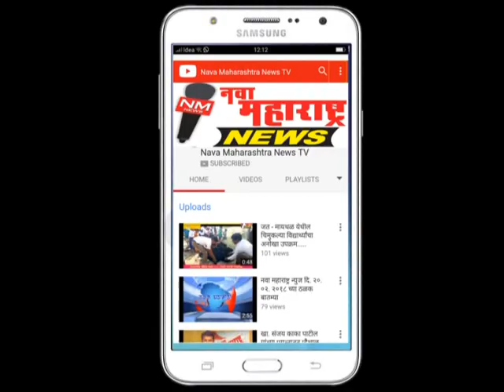नृसिंहवाडी : शोतोकॉन कराटे स्पर्धेत अकिवाटच्या विद्यासागर हायस्कूलचे यश :नवा महाराष्ट्र न्यूज